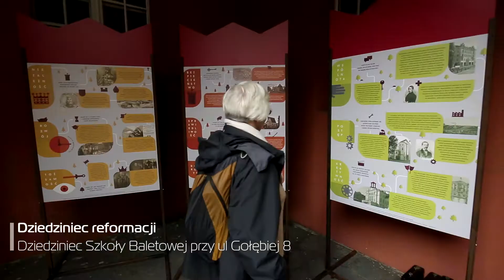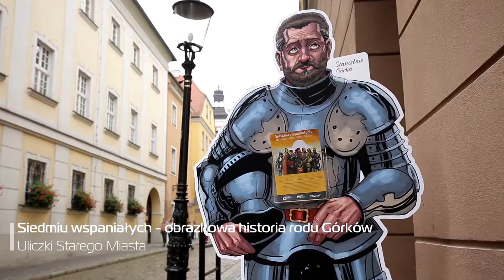Weekend z Historią 2017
Tematem przewodnim XII Weekendu z Historią  była AKCJA: REFORMACJA – związana z jubileuszem 500-lecia powstania wielkiego ruchu religijnego i społeczno-politycznego, który na trwałe zapisał się w dziejach powszechnych i historiach lokalnych.